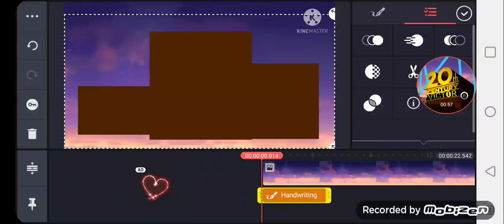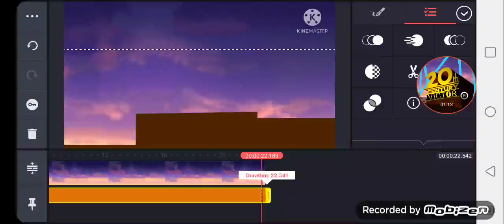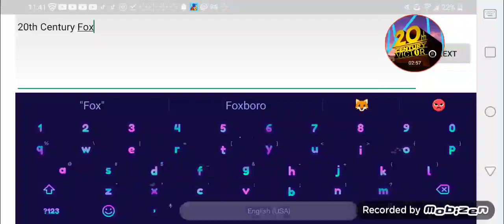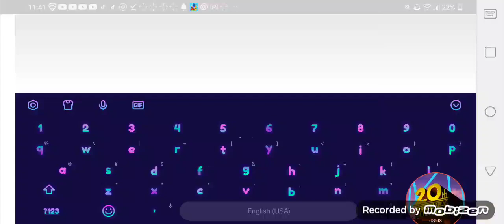How to Make 20th Century Fox